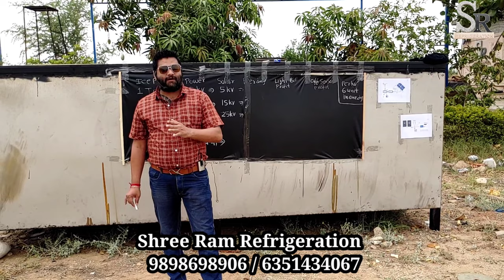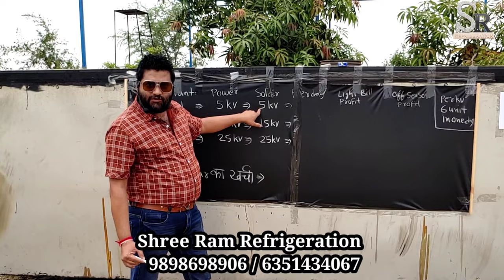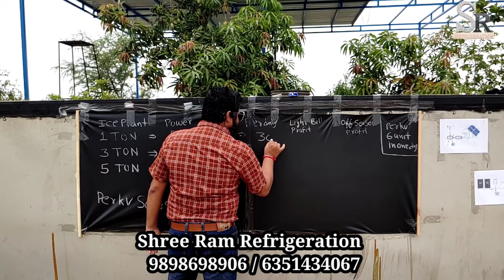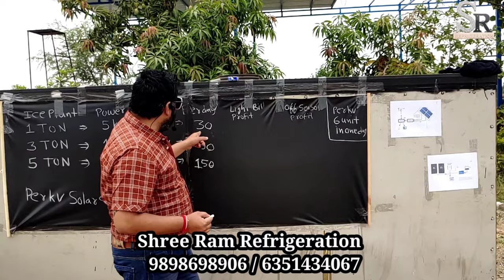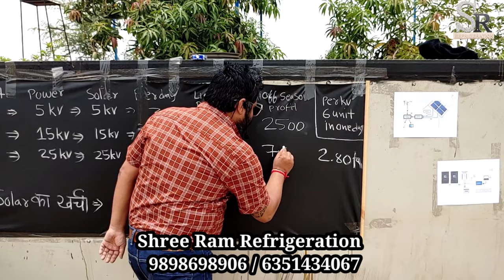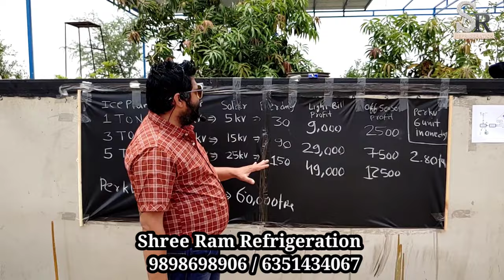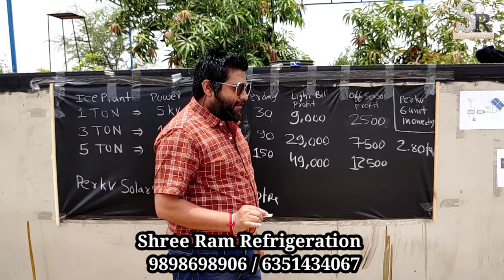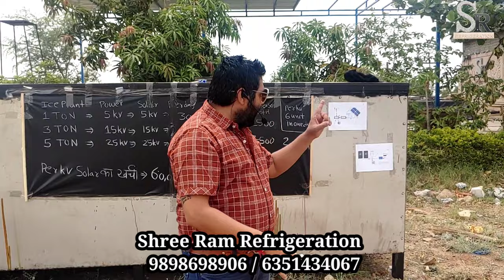आइस फैक्ट्री सोलर सिस्टम पर कैसे काम करेगा, कितना खर्चा लगेगा और कितना फायदा होगा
इंडिया में बिजली कैसे बनती है और घरों तक कैसे पहुचाई जाती है? हमारे देश में ज्यादा तर बिजली कोयले, पानी, और हवा से बनाये जाते हैं लेकिन कुछ वर्षो में बिजली बनाने की विधि में बदलाब आया है जिससे नेचुरल रिसोर्स (Natural Resource) को भबिष्य के लिए बचाया जा सके.

रिन्यूएबल एनर्जी (Renewable Energy) क्या है?
यह दो शब्दों से बना हुआ है: Renewable – बार – बार नया बनता रहे. Energy – उर्जा. रिन्यूएबल एनर्जी (Renewable Energy) बिजली बनाने का ऐसा माध्यम है जो प्रयावरण  को कोई नुकशान नहीं पहुचता है जैसे कि हवा, पानी और सूर्य की रोशनी. इस एनर्जी को हमलोग प्रतिदिन प्रयोग करते है और ये सब फिर से नया बन जाता है लेकिन Global Warming के बजह से पर्यावरण में अब सही संतुलन नहीं बना हुआ है जिसके कारण वारिश और हवा दोनों सही समय पर प्रयाप्त मात्रा मे नहीं होती है.

सोलर एनर्जी (Solar Energy) क्या है?
हमारे देश की सूर्य लगभग 300 दिन हमें प्रकाश प्रदान करता है जिसमे काफी उर्जा होती है. सूर्य से आने वाली उर्जा को सिलिकॉन सेल (Silicon Cell) की बनी उपकर पर एकत्रतित करके सूर्य की रोशनी (Sun light) को बिजली बदला जाता है, उस एनर्जी को सोलर एनर्जी (Solar Energy) कहते है. सोलर एनर्जी को कई प्रकार से उपयोग किया जा रहा है – जैसे कि सोलर पैनल (Solar Panel) से बिजली बनाना

How does solar power work?
Solar power works by converting energy from the sun into power. There are two forms of energy generated from the sun for our use – electricity and heat.
Both are generated through the use of solar panels, which range in size from residential rooftops to ‘solar farms’ stretching over acres of rural land.

Is solar power a clean energy source?
Yes, solar power is a renewable and infinite energy source that creates no harmful greenhouse gas emissions – as long as the sun continues to shine, energy will be released.
The carbon footprint of solar panels is already quite small, as they last for over 25 years. Plus, the materials used in the panels are increasingly recycled, so the carbon footprint will continue to shrink.